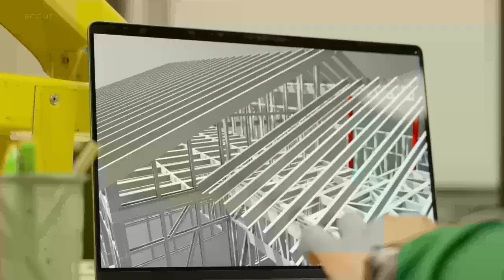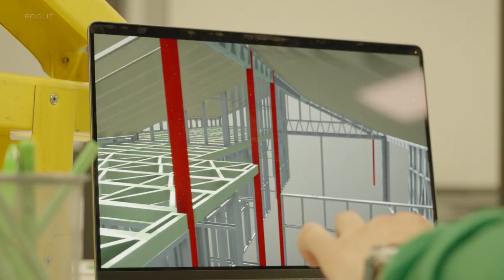Combination of Light Gauge Steel frame and lightweight concrete infill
Light gauge steel construction is a design-led process. It means that the need for skill to construct the building is more in the design stage rather than on-site.

With special design and engineering software reducing the need for engineer involvement during the detail design, speeding up compliance, reducing engineering cost and minimizing room for error on-site.

LGS frames and components are produced and fabricated from structural quality steel coils and are shaped at ambient temperatures by roll-forming machines.
They can be produced in large quantities and at high speed with consistent quality and precision.

Light gauge steel system allow high productivity and versatile output to produce roof trusses, wall frames, and floor joists — all to exact measurements, saving time and costly wastage in the construction stage. Detailed design speeds up compliance, reduces engineering cost and minimizes room for error on-site.

Light gauge steel fabricators supply frames pre-assembled, strong and straight, and clearly identifiable. No on-site welding or cutting is normally required. This means that the erection process is fast and simple – requiring less labor time on-site and heavy-lifting equipment.

Steel frames do not absorb moisture so there is no delay waiting for frames to dry. This means minimized weather delays for rain, snow, or excessive heat, for example.

LGS construction can offer a much more predictable construction schedule and less on-site cost than traditional construction methods. For example, as the material is lightweight, no heavy lifting equipment is needed on-site, frames, trusses and joists can typically be carried into place by on-site labor.

Frames are made to precise dimensions meaning pre-made windows, doors and bathrooms will fit perfectly and quickly reducing engineering cost and minimizing room for error on-site.